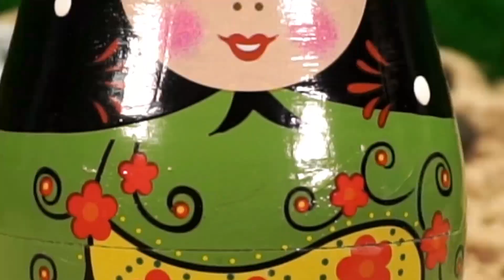【連続再生】洞窟から幽霊が出た！はたらくくるま、ショベルカー、ダンプトラック、コンクリートミキサー車、のりもの | タヨ モンスター逮捕団 | KIGLE TOYS - キッズおもちゃ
モンスター逮捕団 【連続再生】